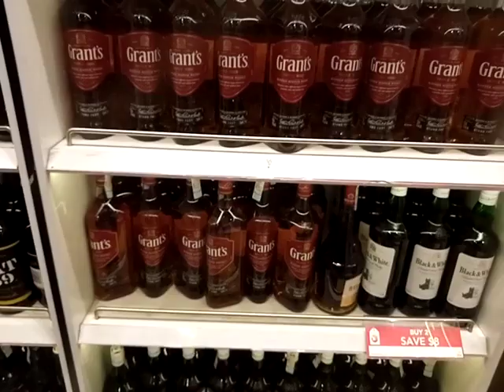srilanka airport tha drinks sale xo